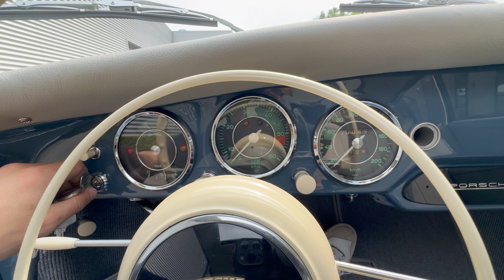PORSCHE 356 A T2 - Walk around & Drive